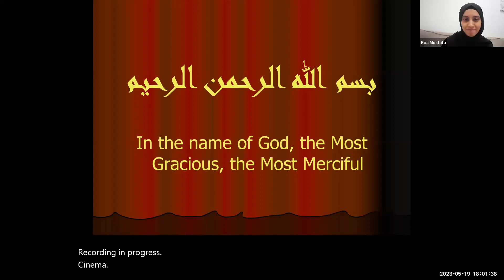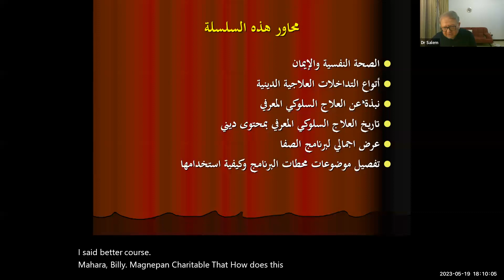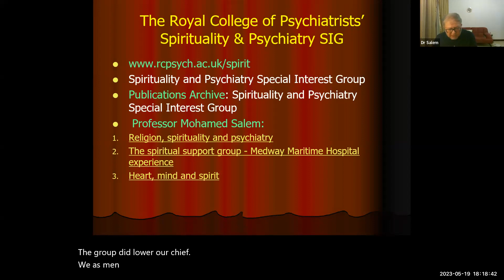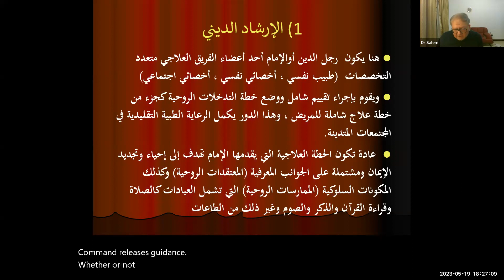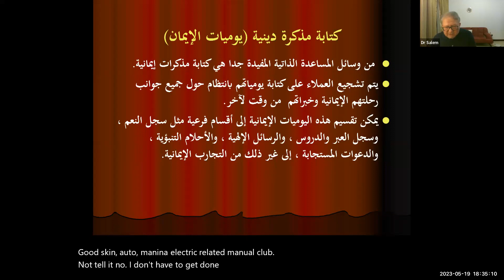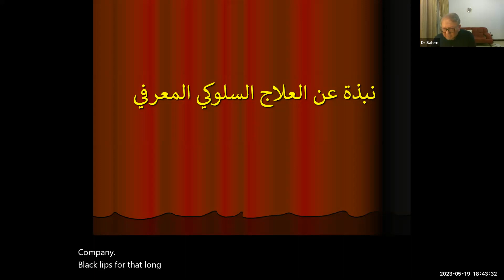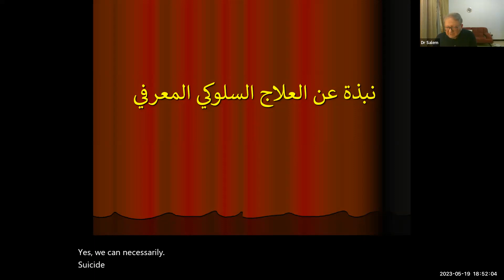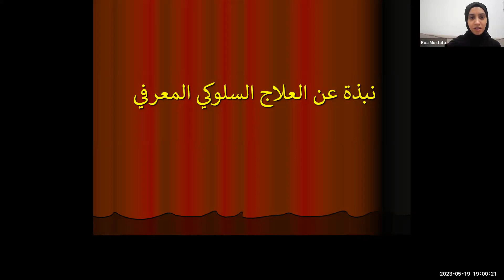برنامج الصفا:سلسلة تدريبية في العلاج المعرفي السلوكي بمحتوى ديني|د.محمد عمر سالم|(Lecture in Arabic)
برنامج الصفا:

سلسلة تدريبية  في العلاج المعرفي السلوكي بمحتوى ديني

المحاضرة يقدمها:
الدكتور محمد عمر السالم
•استشاري ورئيس قسم الطب النفسي بمستشفى الأهلي (قطر)

The Spirituality Focused Assistance (SFA) Program Training course sessions in CBT with religious content

presented by:
Dr. Mohammad Omar Salim